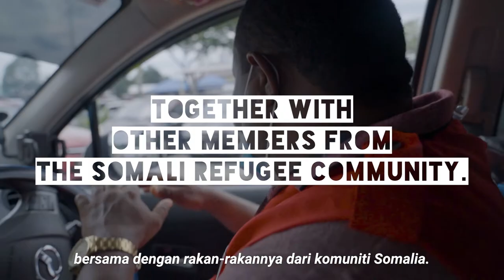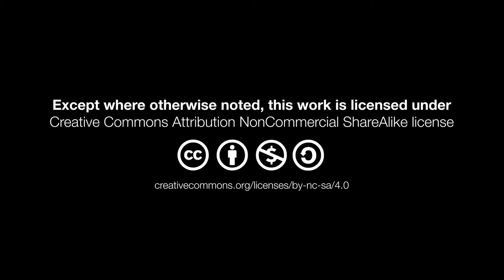Meet this Somalian volunteer who helped Malaysian vaccination drives | Gotong Royong Cucuk Vaksin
Shawarma Boy fan Salah was a trailer driver back in Somalia. After fleeing the war, he arrived in Malaysia and swapped his eight-wheeler for an eight-seater Perodua Alza. When the mobile vaccination outreach started, Salah did not hesitate to volunteer his ride.

Watch the full documentary of Malaysia's vaccine heroes, who helped make vaccines accessible to migrants and refugees